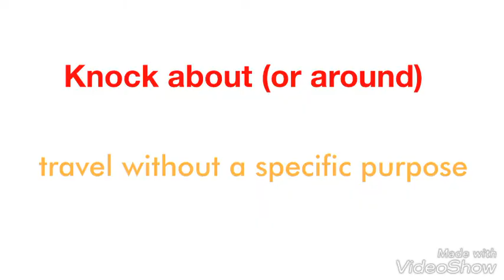504 Essential Words with movie - Lesson 1 - Bachelor meaning